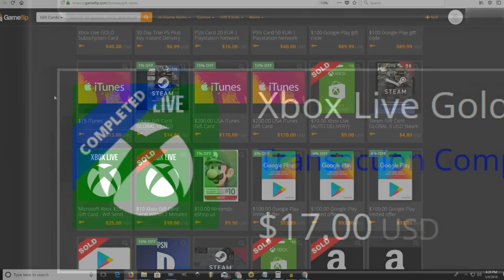Fortnite Tips: 6 FUNNY THINGS You DIDN’T KNOW! – Rarest Item, Secret Spot! (Battle Royale Gameplay)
Fortnite tips featuring 6 funny things you didn’t know in Battle Royale such as the rarest item/pickaxe Raider’s Revenge, a secret spot for easy wins, a weird easter egg, and a funny reference to the tomatohead skin in the daily item shop!
We also get some good gameplay with the legendary scar AR, sniper rifle, and some other good moments :) Also the pickaxe is the one that goes with the “Renegade Raider” skin which is Ninja’s favorite.

( ಠ ͜ʖರೃ)  Follow me for updates, unlisted vids, and shenanigans!

Want more Fortnite/Rocket League? Click below!

▶ A best goals montage featuring freestyles and dribbles from pros such as Kronovi, Rizzo, Sizz, Squishy and more
Background Songs by:
Title: BUBBLES by Tokyo Machine